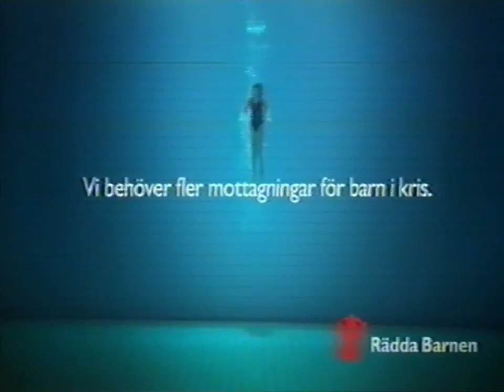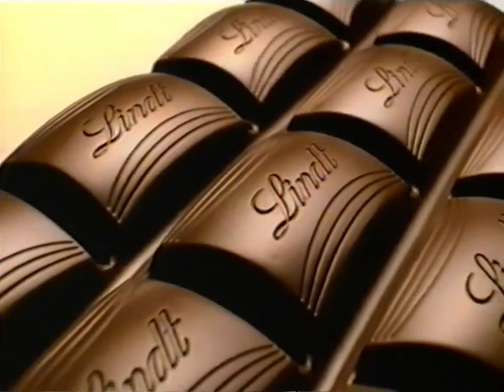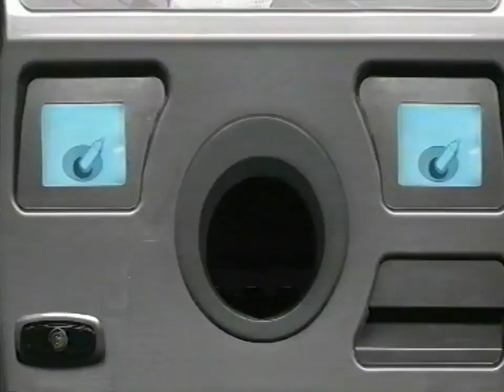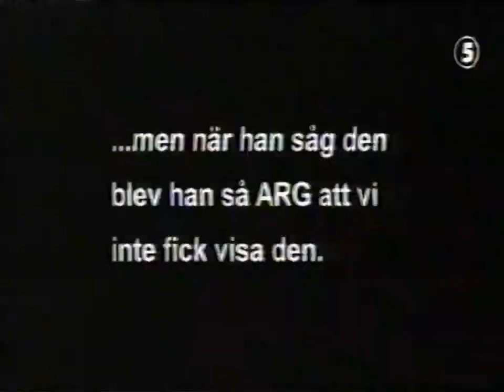Kanal 5 - Reklamblock Och Programtrailers - 40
Blocket innehåller reklam och trailer för:
lätta
rädda barnen
playstation - wet
jackpot city
lindt
xbox 360 - need for speed
zomig nasal
comviq
cd - aqua
nezeril
mediamarkt
stadium
arga snickaren